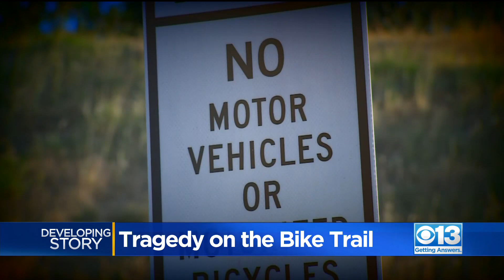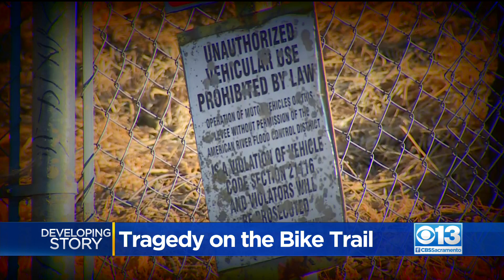Cyclist In Critical Condition After Being Hit By Car On American River Parkway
Sacramento Police said the driver somehow managed to get around the trail gates and onto the path. One cyclist is in critical condition. Members of the cycling community are shocked something like this could happen. Police said the driver entered the bath path just off of Tribute Road.